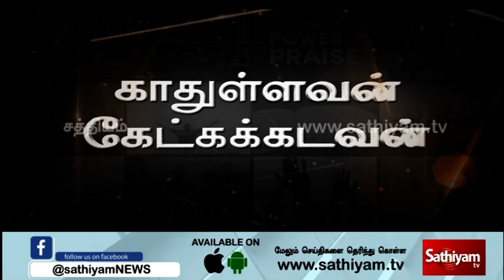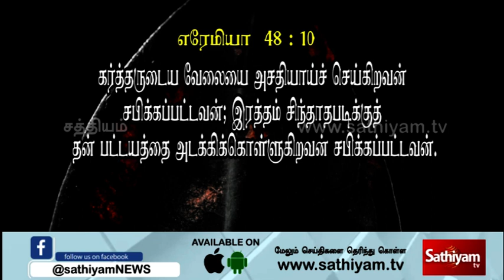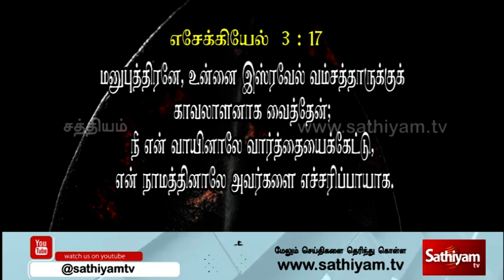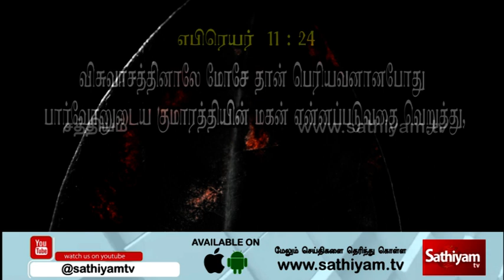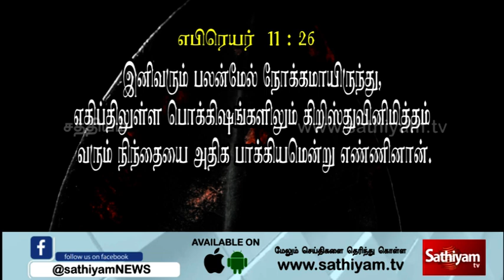காதுள்ளவன் கேட்கக்கடவன் | Bro.Daniel | 18.02.2021